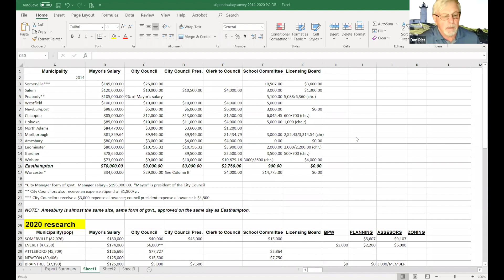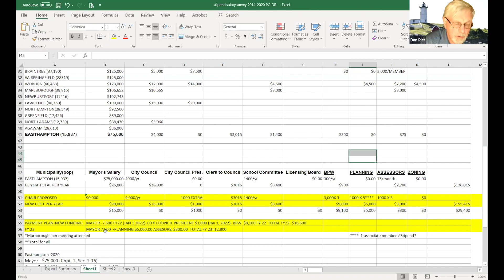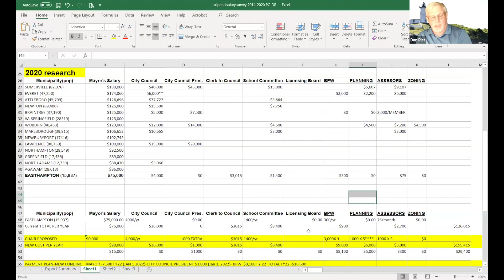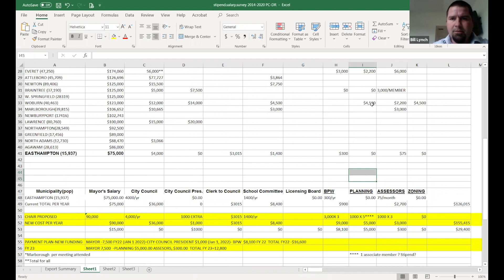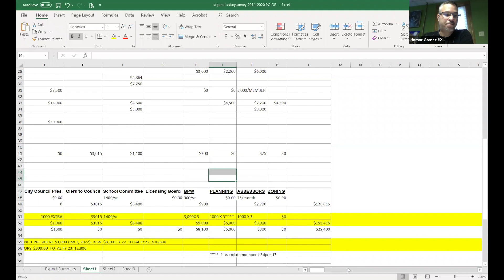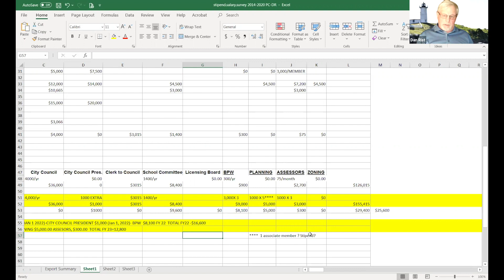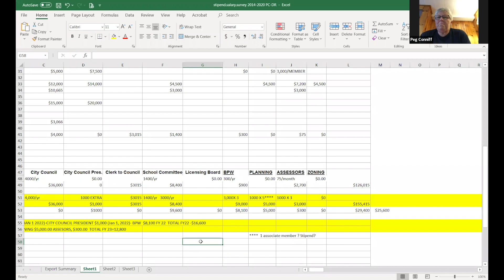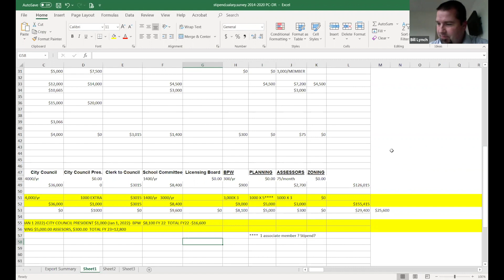Easthampton City Council Finance Committee 9/9/2020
Easthampton City Council Finance Committee held on 9/9/2020 via Zoom video conference.